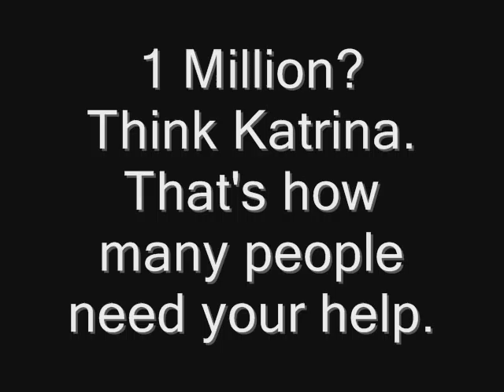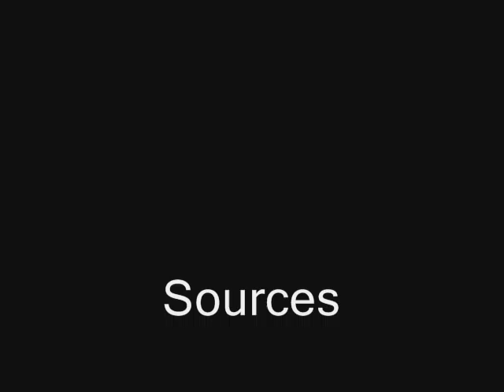Cyclone Yemyin 1 million homeless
Cyclone Yemyin left 1 million people homeless this week.

If you can help go here:
Red Cross / Red Crescent